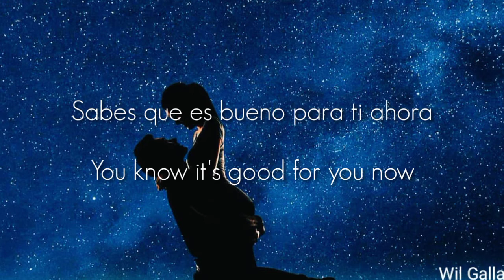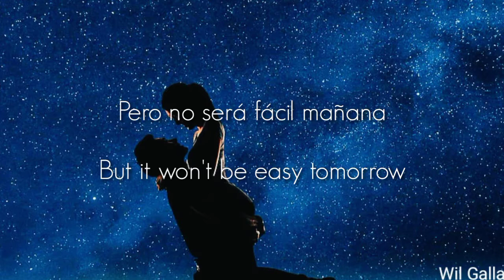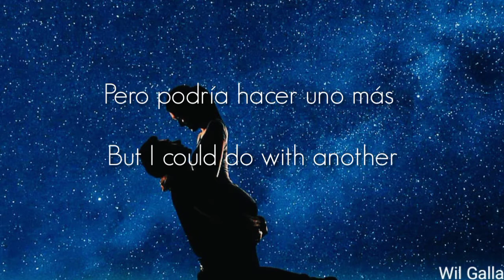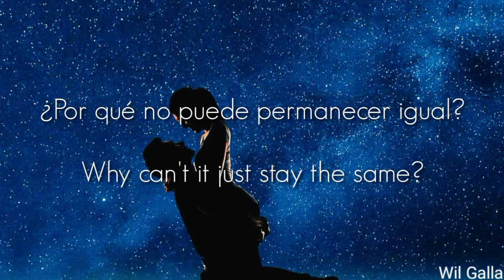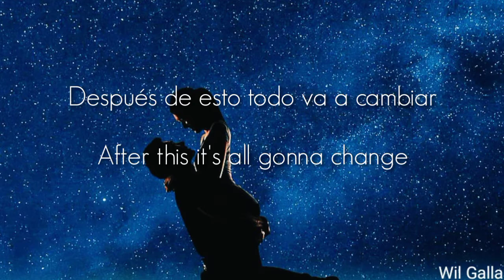BlackTop Mojo - It Won't Last Sub Inglés - Español